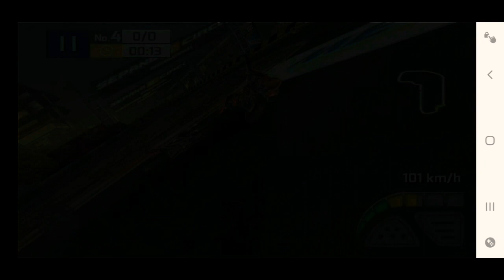UNA VERA GARA DI MOTO!!!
Questo è un gioco 3D che riguarda gare di moto e ci potrò fare anche una serie su questo gioco ditemi voi nei commenti se vi piace. (A me piace quindi faccio la serie.)